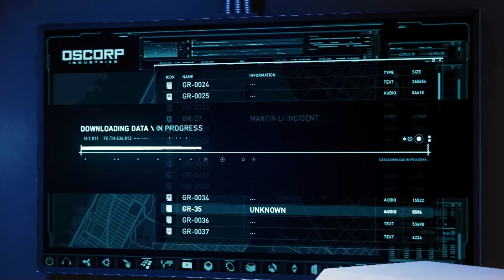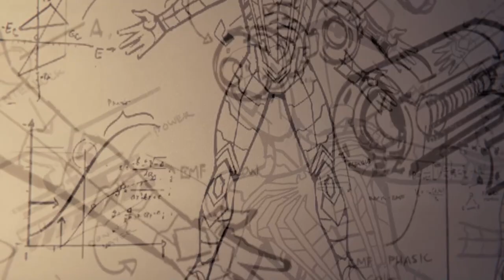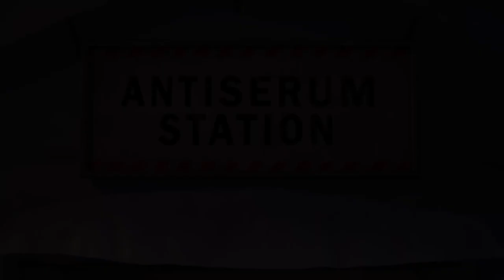Qwuip and Thwip (Spiderman Remastered)